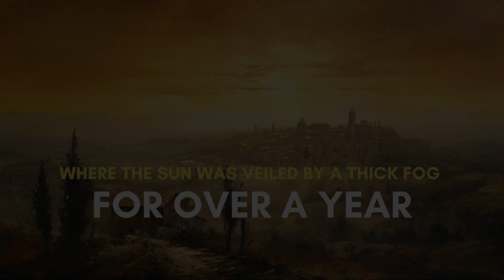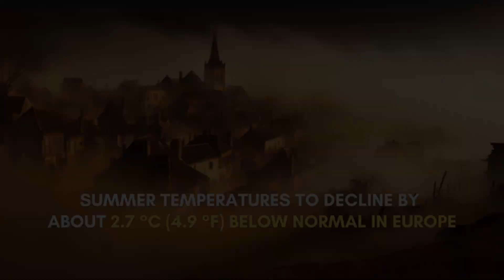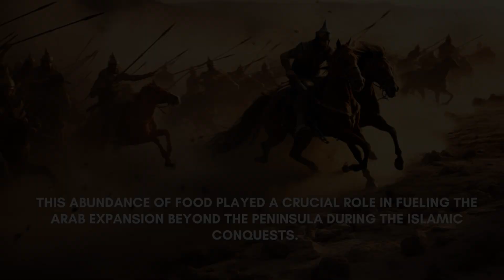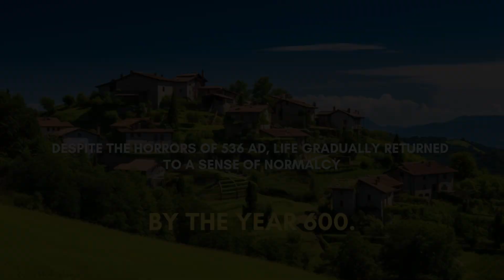The Dark Age of 536 AD: The Worst Time To Be Alive in All of History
Welcome to "Climate and Civilizations"! Join us on a journey back in time to one of history's most extraordinary climatic events – the Dark Age of 536 A.D. Watch as we explore the devastating consequences of a year-long fog that veiled the sun, leading to famine, plague, and unprecedented changes in civilizations.